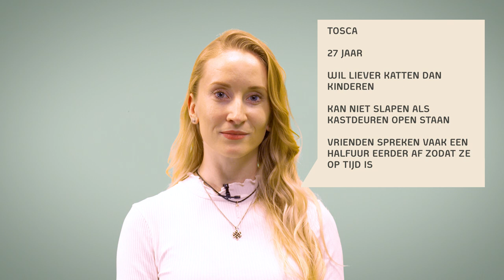Ziek door borstimplantaten | Jurre's Date met Tosca S02E22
Elke maandag om 17:00 uur heeft Jurre een date met iemand die jij misschien niet zo snel tegenkomt. Jurre stelt zijn date al jouw vragen. Deze week datet hij met Tosca, zij werd ziek door borstimplantaten.

Laat in de comments weten met wie jij wil dat Jurre gaat daten. Volg ons op Instagram (@spuitenenslikken) en houd de stories in de gaten om je vragen in te sturen.